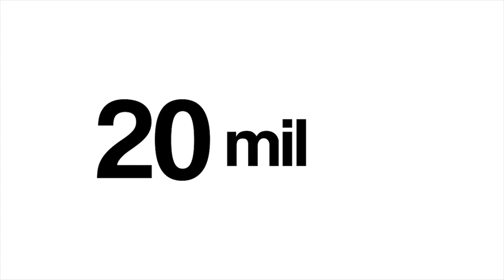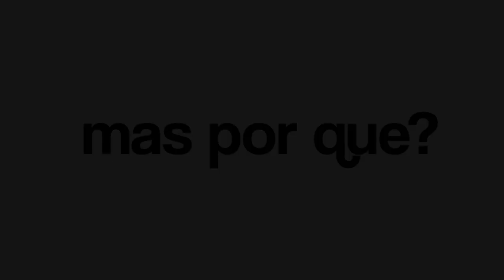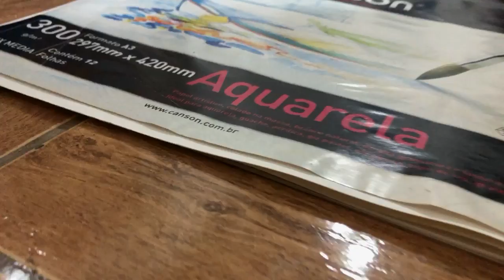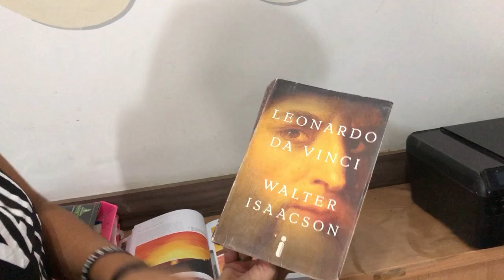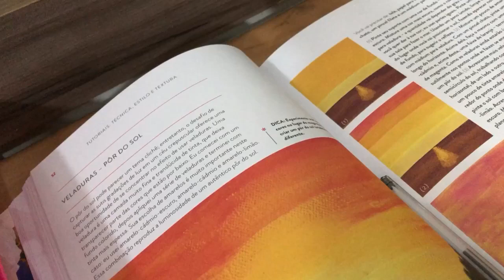COMO MONTAR UM ATELIER - AULA#100 - Pollyanna Ferreira